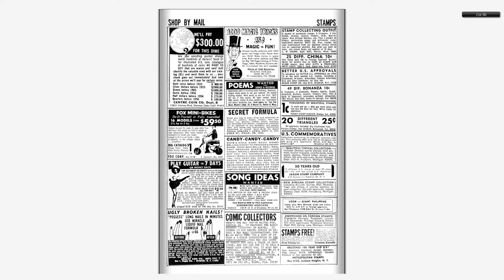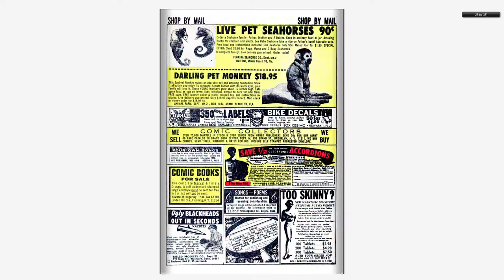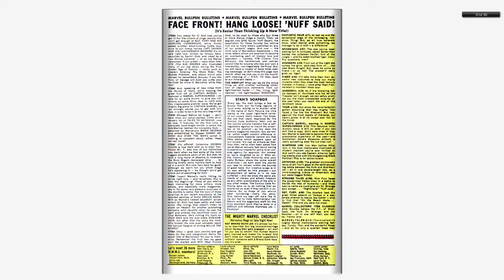196801 Capt Savage and His Leatherneck Raiders v1 001